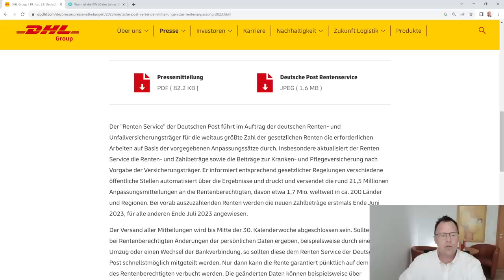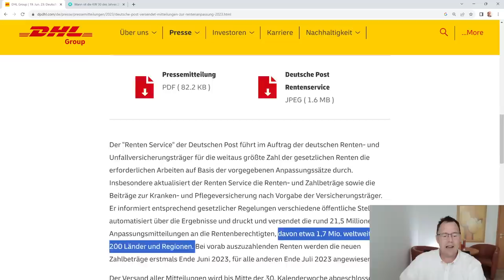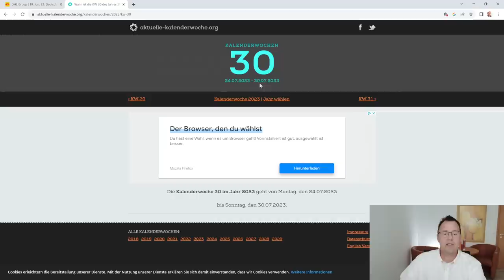26.Juli 2023 - Stichtag Rentenanpassung - Noch keinen Bescheid bekommen - darauf sollten Sie achten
Am 26.Juli 2023 endet die Rentenanpassungsrunde für das Jahr 2023. Bis dahin werden rund 21,5 Millionen Rentenanpassungsbescheides verschickt sein. Der Postrentenservice der Deutschen Post hat alle Hände voll zu tun. Die gesetzlichen Renten werden zum 01.07.23 im Westen um 4,39% und im Osten um 5,86% erhöht. Wer seinen Anpassungsbescheid bis zum 26.07.23 noch nicht erhalten hat, sollte bei seiner Rentenversicherung unbedingt nachfragen.